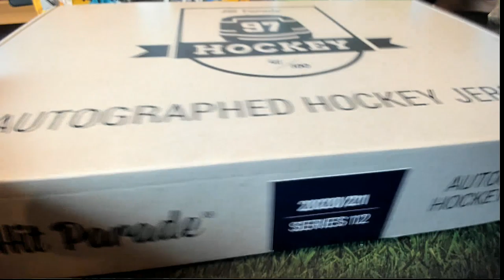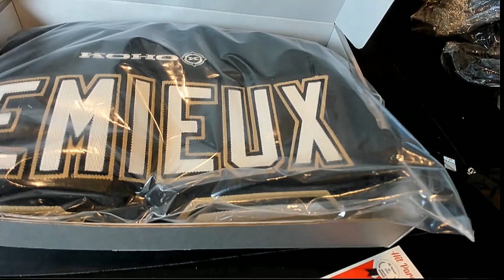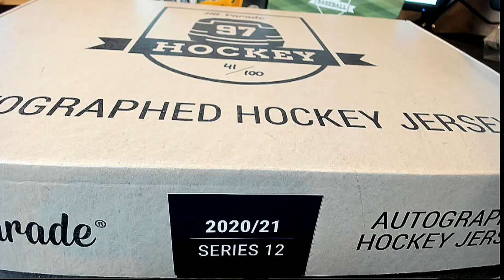2021 Hit Parade Autographed Hockey Jersey Series 12 ID 21S12HPHOCKJERS103 FOR JOE R